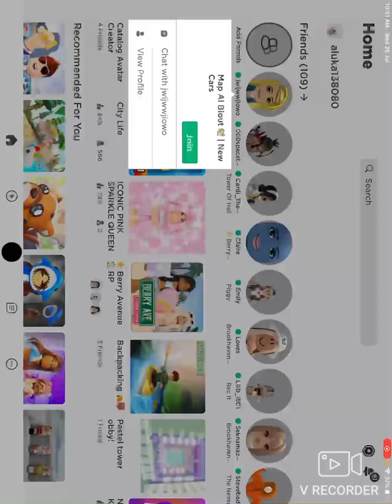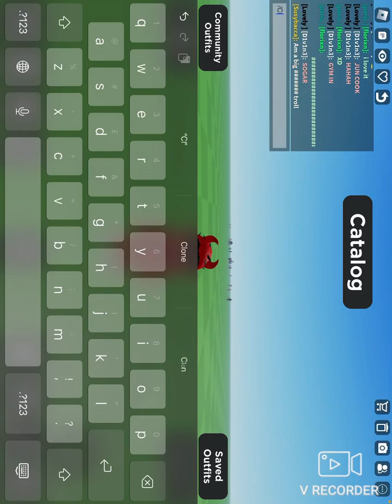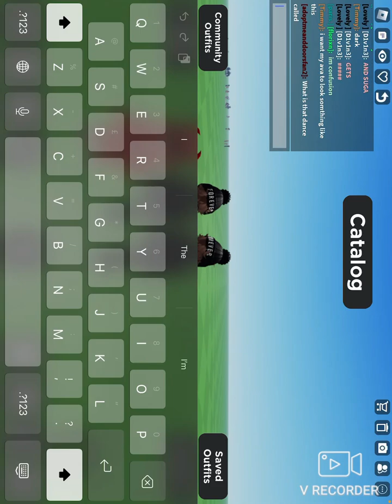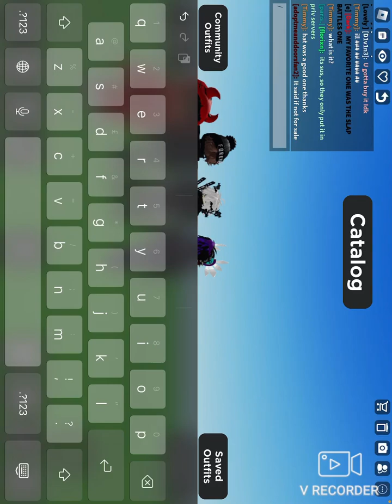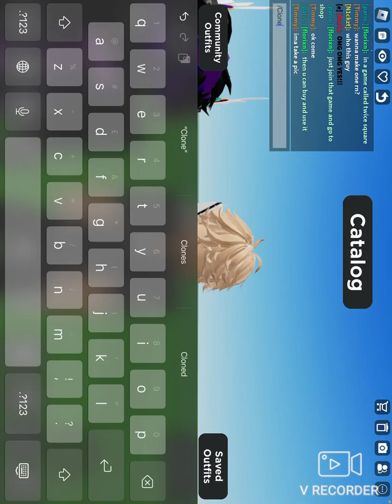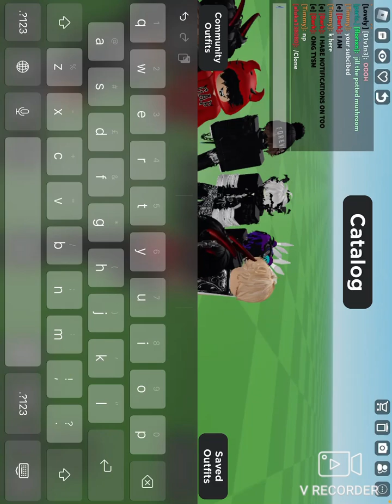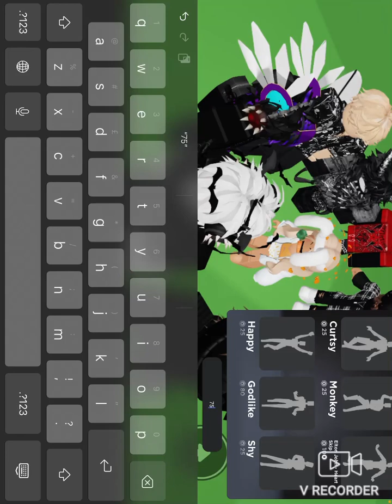26 July 2023